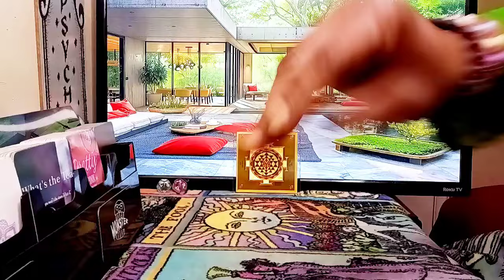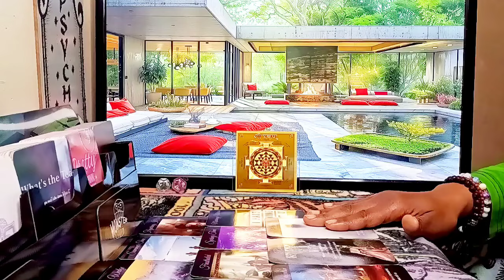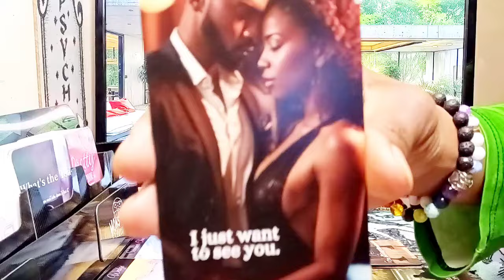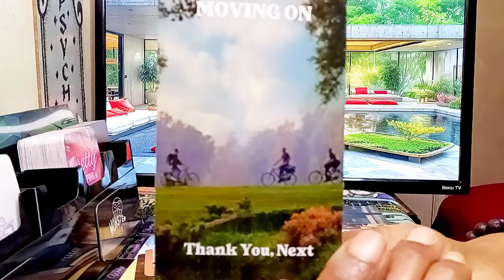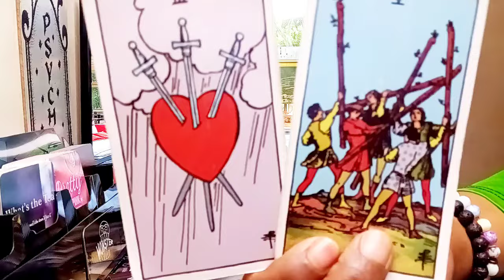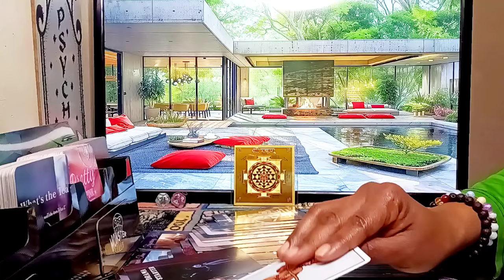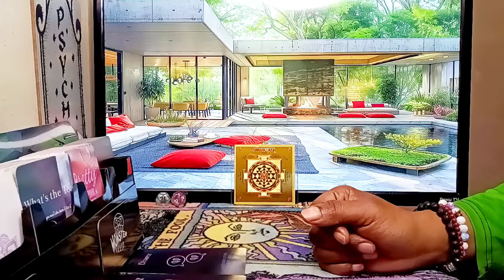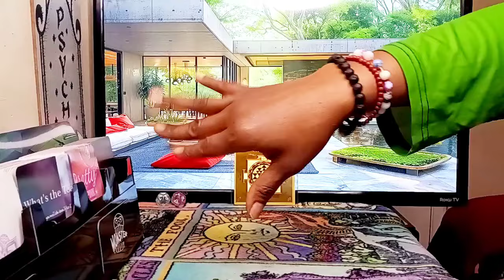Cancer♋️Your Person Got It Bad 4 You ♋️ Ur Always On Their Mind Distance BTWN You 2 Is Killing Them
$50 Spring Break Sale ON ALL PRIVATE personal reading No refunds , payments are upfront to my Cashapp💕(serious inquiries only) 👍🏾 Of Wands1111 👉Feel free to send Donations via // Cashapp 👉 👉Receive video delivery Within 24-48 Hrs

I am a super Empath/professional psychic Intuitive Tarot Reader, Healer, I provide & have provided Spiritual Counseling I am a Very powerful Also Have Very Powerful Energy, I Am A Version of the high priestess Because I'm A Cusp Leo Cancer The sun is my ruling planet I have high vibrational energy & am able to channel different types of energy Surrounding me , I do collective readings general Love Reads & personal readings for all zodiac signs, I am tapped into the Divine Spirit,The Source, I have clairvoyance (vision) clairsenitence (Feeling) clairaudience (hearing)  Clairalience (Smells) As well as ESP, I've been reading tarot for quite sometime and ready, willing & able to to share my gifts with you and share all the info you need according to your Tarot Reading. I am hear to help you find the clarity & get the closure you need in your life, love, career, money, family, whatever, you need your spirit guides to assist you, I am able to tap into the spritual realm. I'm am very spritual but I don't do readings for the dead, 👻🤔🙅I don't play with Ouija boards, other than that thank you so much for joining me on my journey and allowing me to help you with yours.